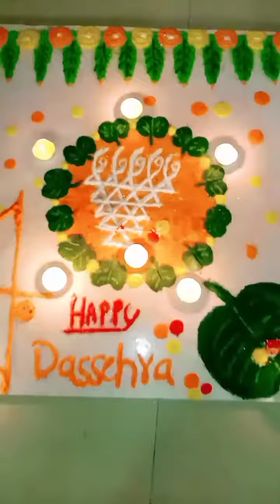दसरा खास आकर्षण रांगोळी.....विजयादशमी रांगोळी..... Happy Dussehra rangoli design 🙏🙏